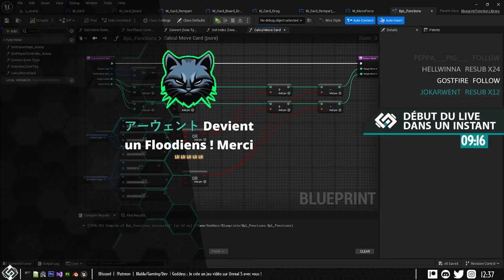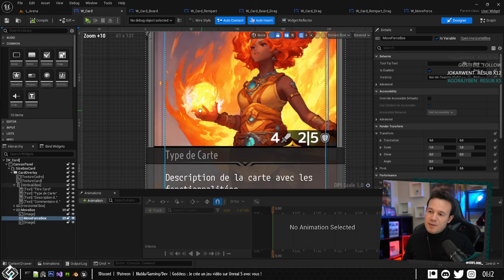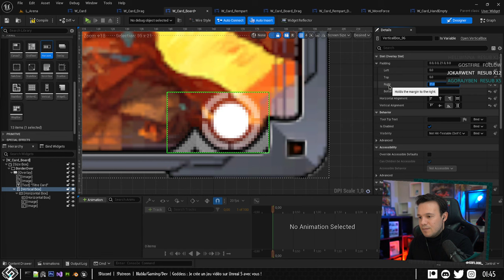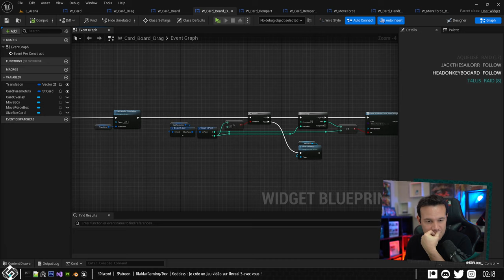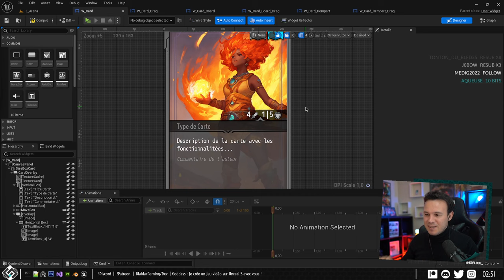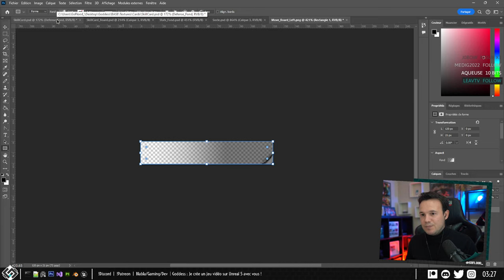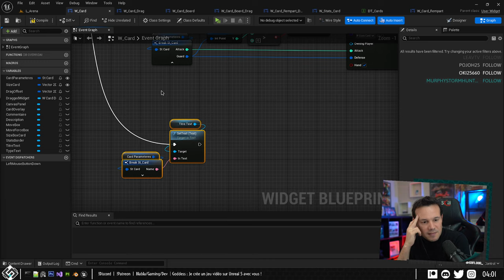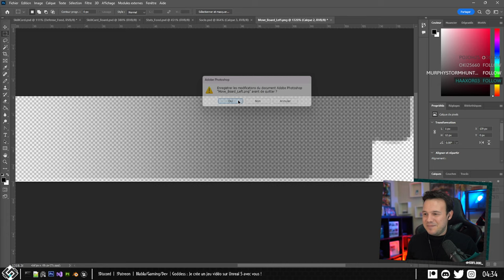Blabla/Gaming/Dev | Je crée un jeu vidéo sur Unreal 5 avec vous !